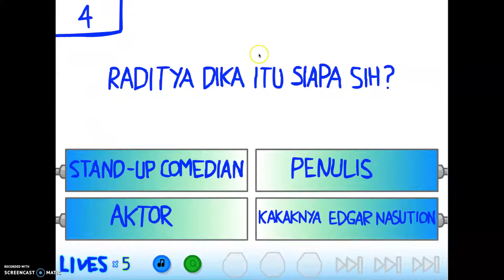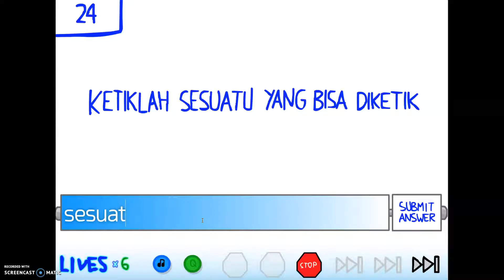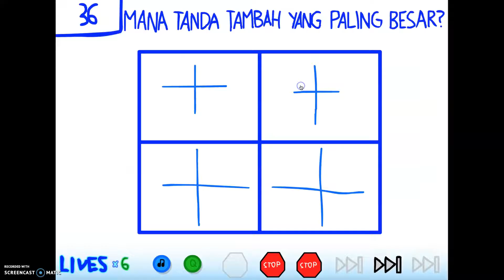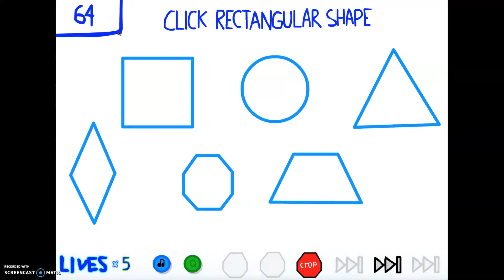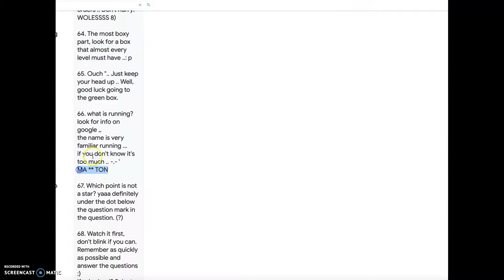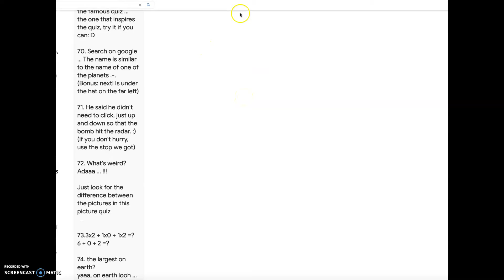Coba Kalau Bida 2 NEW RECORD ON YOUTUBE! 1-71